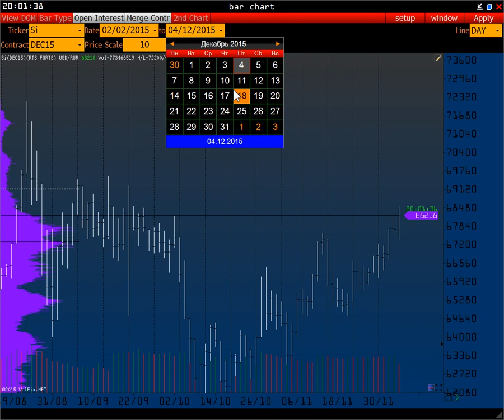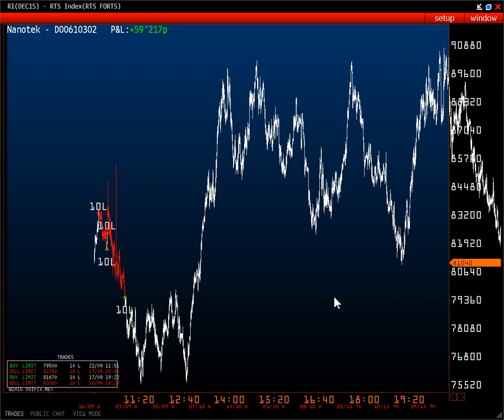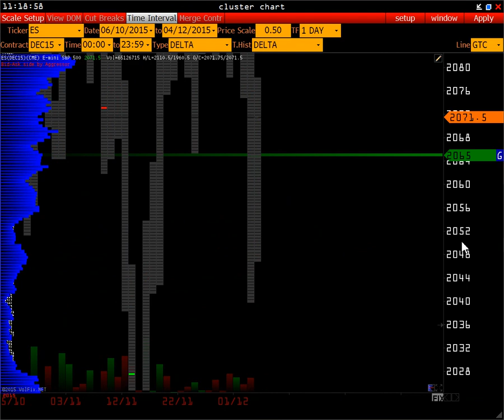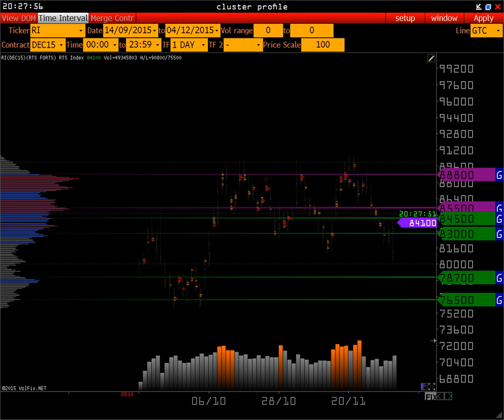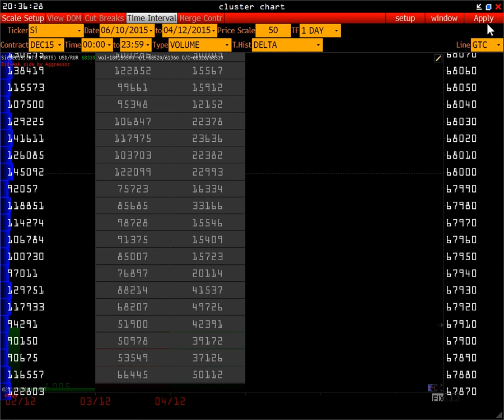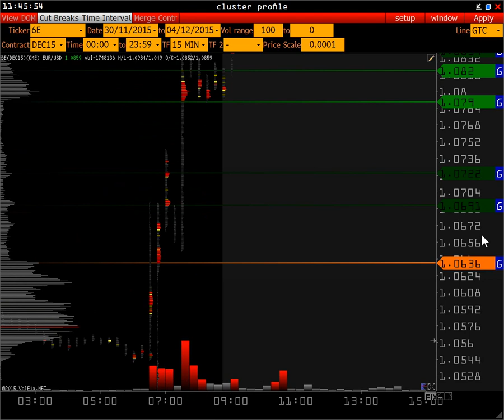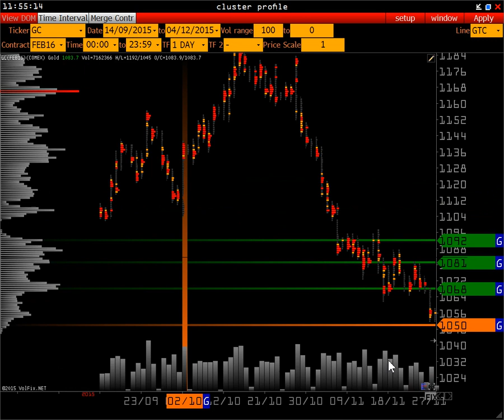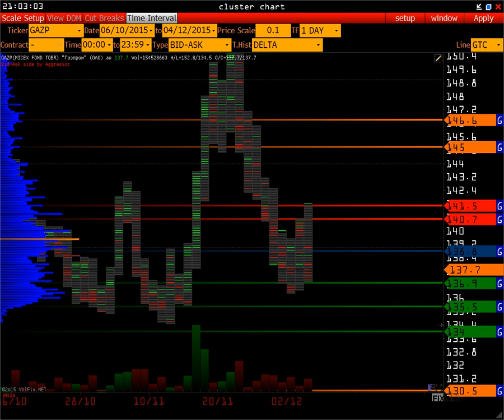Wall Street On-line